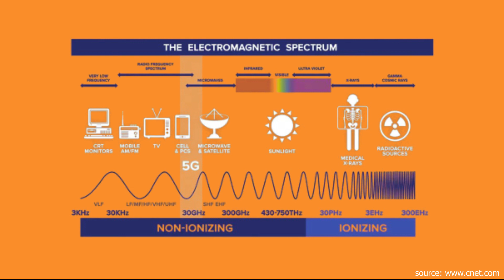5G - Quickly Explained